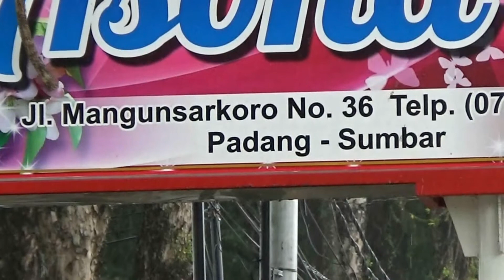BADAI HANTAM PADANG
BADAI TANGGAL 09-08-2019